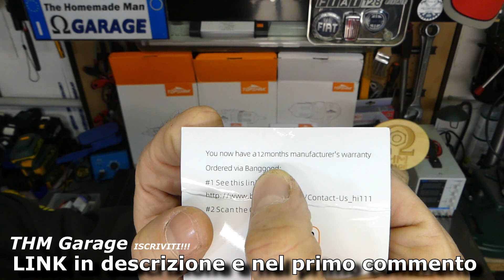INCREDIBILE AVVITATORE TRAPANO A BATTERIA TOPSHAK TS-ED3 30Nm BY BANGGOOD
INCREDIBILE AVVITATORE TRAPANO A BATTERIA TOPSHAK TS-ED3 30Nm BY BANGGOOD. Un piccolo, leggero ed economico trapano avvitatore a spazzole da 30Nm, ma dalla potenza davvero stupefacente!
Link per l'acquisto
BG306a33

Le punte Krino che uso nel video:
punte al cobalto:
punte hss-g:
punte speedmaster:

Prodotti interessanti su Banggood:
Topshak TS-PW2 Avvitatore ad Impulsi 330Nm Brushless, compatibile makita

Topshak TS-PW1 Avvitatore ad Impulsi 320Nm Brushless, doppio innesto, compatibile makita
LINK senza batteria

LINK con batteria

Batteria compatibile Makita
Carica batterie compatibile Makita

Fresatrice verticale, Rifilatore Legno Topshak TS-ET1

Set Frese da 6.35 mm (1/4") su banggood
Set Frese da 6.35 mm (1/4") su amazon

Altri prodotti interessanti di Topshak:
TS-PW1 avvitatore ad impulsi

TS-PW2 avvitatore ad impulsi

Avvitatore ad impulsi TS-PW3:

Cacciavite elettrico TS-ED1:

Gruppi Facebook di Fai da Te e Utensili, consigliati:
FAI DA TE ITALIA MR. DIY

Utilizza questo link per l'iscrizione, per sostenere il canale: